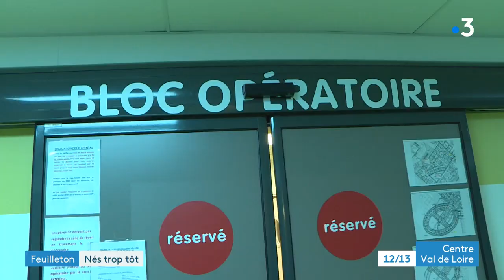Dans les coulisses du service de néonatalogie et pédiatrique d’Orléans (épisode 03/04)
Suite de notre feuilleton au sein d'un service de réanimation néonatale.

Aujourd'hui, les équipes ont fort à faire avec la naissance de jumeaux prématurés.

Équipes : Théophile MBAKA, Charly KRIEF, Romain PASQUIER.